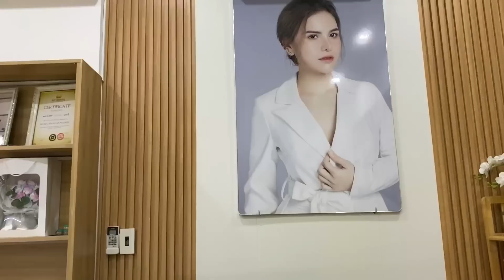Make Your Day Satisfying with An Popping New Videos #25